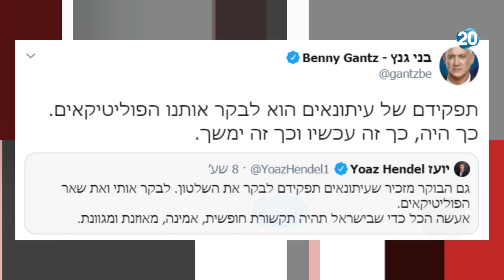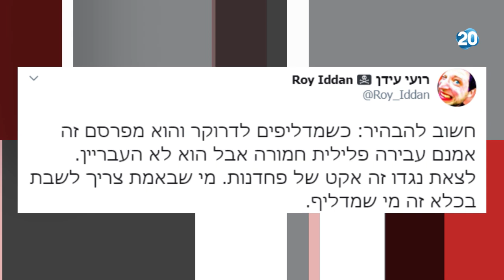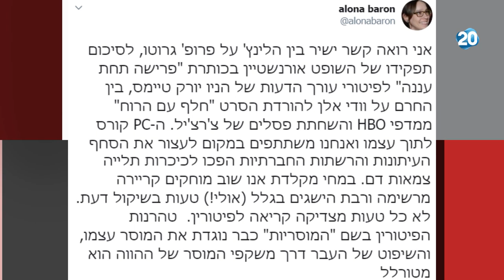ריקלין ושות' מנחה: אורלי רפפורט | 11.6.2020 | התכנית המלאה